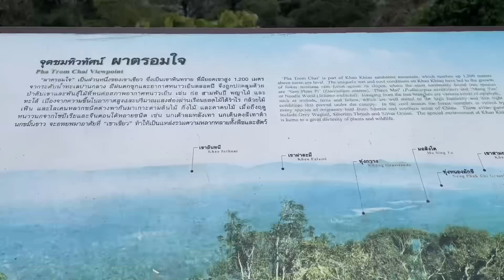เปิดเส้นทาง จุดชมวิวที่สูงที่สุด ในภาคกลาง อยู่ที่ไหนไปชมกัน เย็นสบายสุดๆ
ดูก่อนมา อยู่ที่ไหน เส้นทางเป็นยังไง ไปชมกันครับ